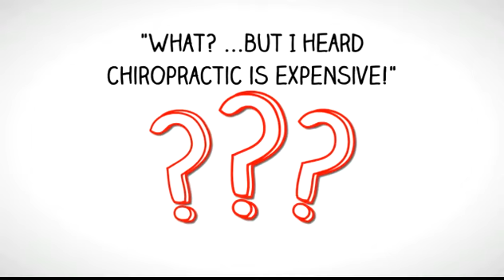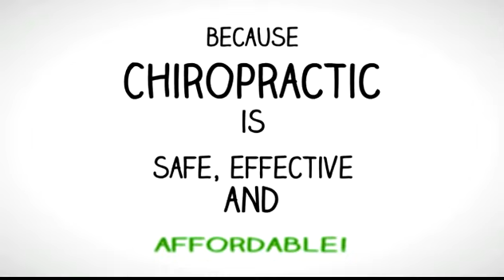Safe, Effective and Affordable - Redondo Beach, California Chiropractor - Frank E. Kaden, D.C.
Safe, Effective and Affordable - Redondo Beach, California Chiropractor - Frank E. Kaden, D.C. Chiropractic, Inc.

Hello! Are you experiencing unwanted health problems? Are you worried about not having insurance? Don't worry, you're not alone! Millions of people are experiencing the same fear. But here's an idea for you! Have you considered Chiropractic? It's safe, effective and affordable! "What? But I heard Chiropractic is expensive!" According to several studies, see a medical doctor is more expensive than seeing a chiropractor! Think about it. One trip to the ER can cost you thousands of dollars and add even more stress to your life! Chiropractic fits perfect into anyone's budget at that point! Millions of satisfied and uninsured people see a Chiropractor every year! Why? Because Chiropractic is SAFE, EFFECTIVE AND AFFORDABLE! Get to Know Chiropractic! You'll be glad you did!